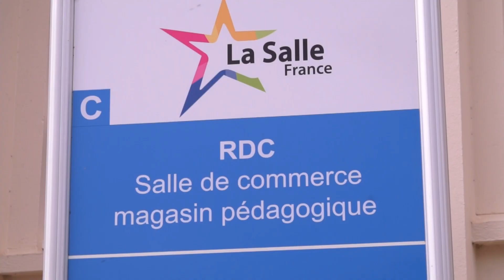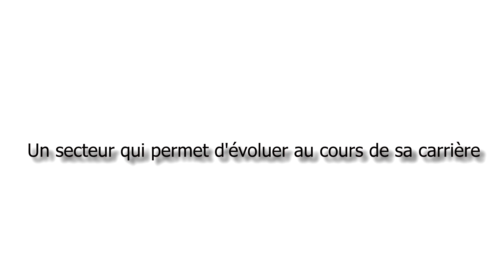Film Bac Pro Commerce